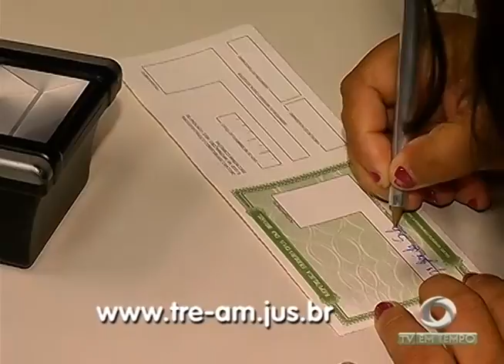BOLETIM EM TEMPO - MANHÃ (26.01.2016)